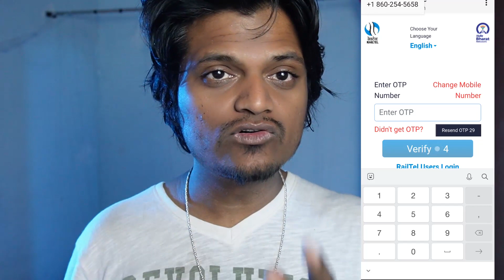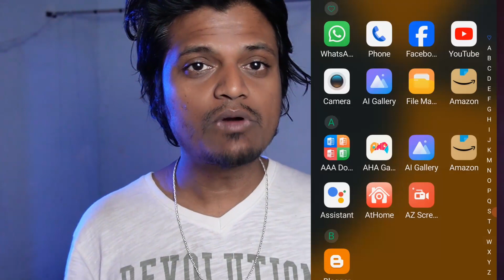Railway station me free wifi kaise connect kare in hindi | railway ka Free wifi connect करना सीखे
VIDEO : 396 - Railway station me free wifi kaise connect kare in hindi | railway ka Free wifi connect करना सीखे

Aaj hum apko bataiyeng ki aap railway station pe free wifi kaise use kar sakte he. Railway station ka free wifi bhut se log connect nahi kr pate he aise me aap train me free wifi kaise use karte hai. Is video me apko wo sari jankari milegi jaise ki railway station me free wifi kaise connect kare railway station pe free wifi kaise connect kare railway ka free wifi kaise connect kare free wifi railway station ke bare me jankari aur railway free wifi connect kaise karenge mobile pe  30 min ke liye railway station par free wifi kaise connect kare aur train me free wifi kaise connect kare

Topic cover in this video :
how to connect free wifi in railway station
how to connect free wifi in train
how to connect railway wifi in hindi
free wifi in railway station

thanks
Technical bhanuji